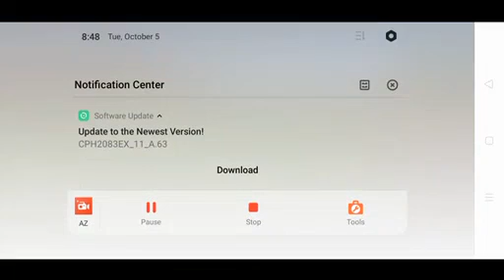crafting and building gameplay 1# (daksh pro gaming video)